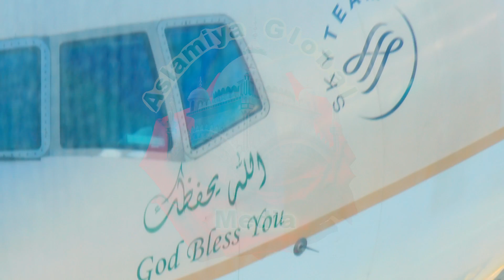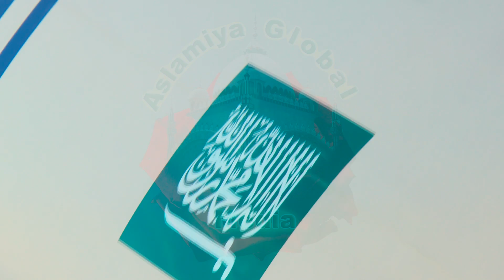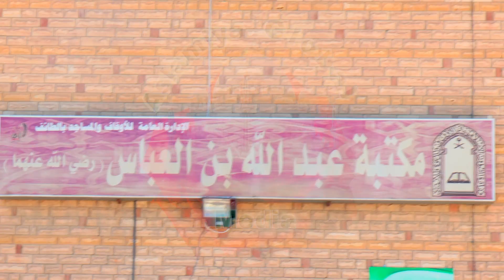Umrah Sharif Makkah part 1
Makkah Sharif spiritual journey